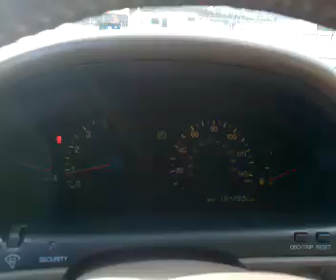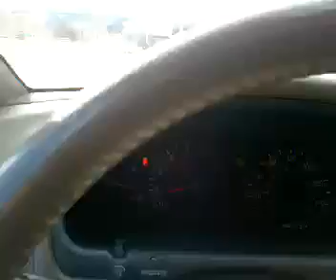93 lexus- v6 for sale$ 3800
youtube data

used car truck suvs  for sale in missoula montana
see our website for current prices, subject to change, call or text to see if still available or to set up a time to drive 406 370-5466
new and used trailers for sale